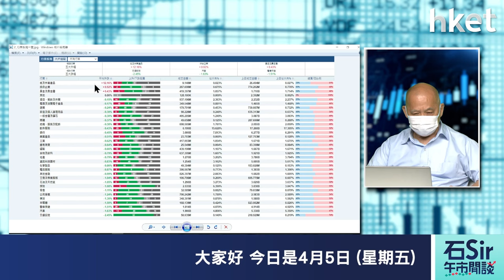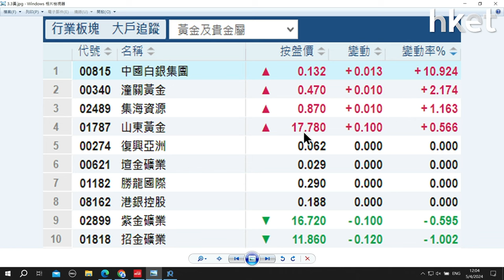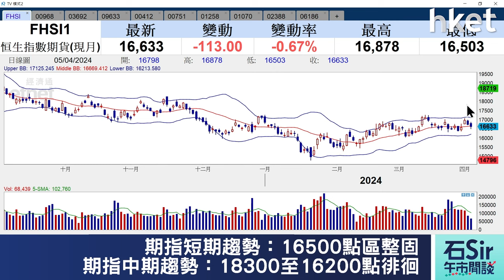【石Sir午市閒談】今日推介信義光能、翰森製藥、農夫山泉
《香港經濟日報》專欄作者石鏡泉（石Sir）推介信義光能（00968）、翰森製藥（03692）、農夫山泉（09633），詳情待石Sir為你分析。